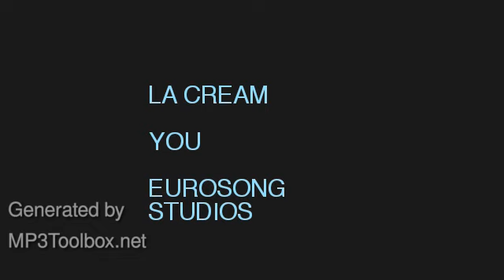LA CREAM - You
recorded by one of eurosong studios